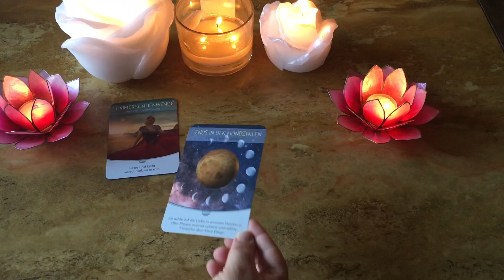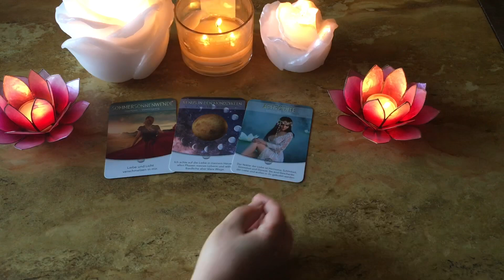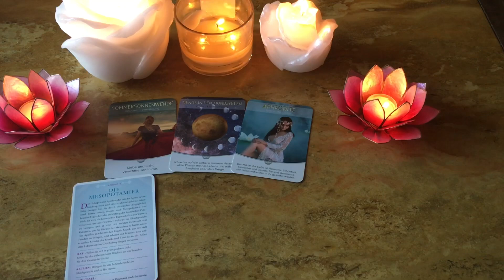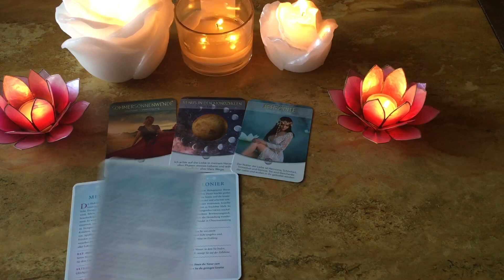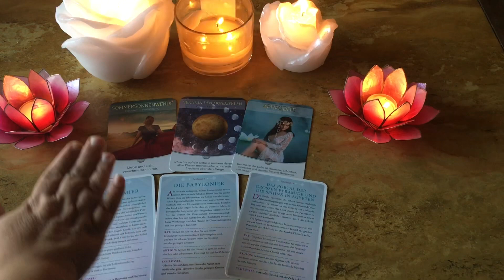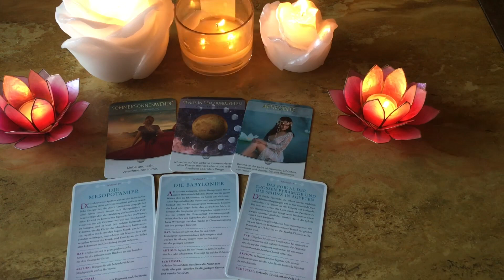3. Rauhnacht 27.12.2021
Geheimnisvolle Rauhnächte
Caroline Deiß
MVG Verlag

Susanne Hühn: Die Heilung des Inneren Kindes

Schlüssel zur höheren Welt
Diana Cooper
Ansata

Sonne-Venus-Mond auf Erden
Jeanne Ruland & Anita Schickinger
Lebensraum Verlag

Doreen Virtue & Brian L. Weiss
Hay House

Das Heil-Orakel der Engel
Doreen Virtue
Allegria Verlag